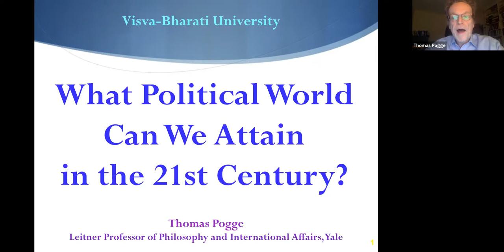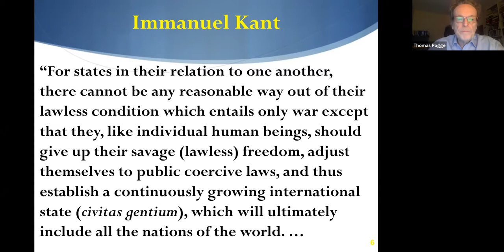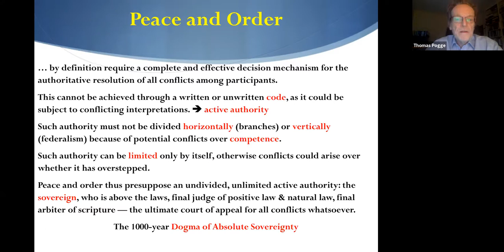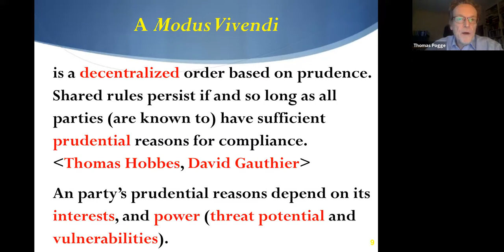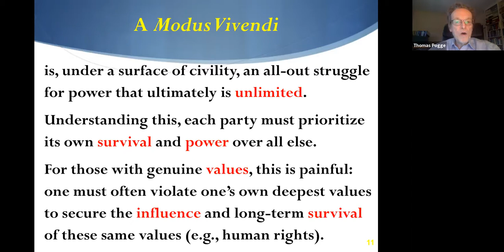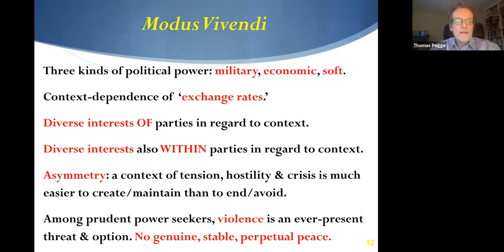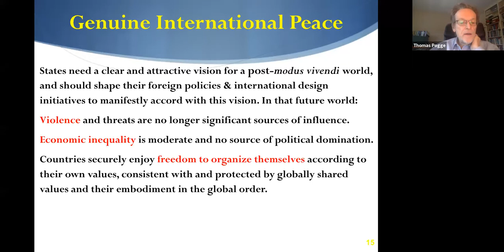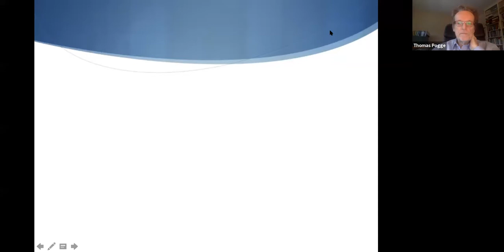27th VIsva-Bharati Lecture Series on 18 February 2021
27th    VIsva-Bharati Lecture Series on “What Political World Can We Attain in the 21st Century?”  delivered by  Professor Thomas Pogge, Professor of Philosophy and International Affairs, Yale University, New Haven, Connecticut, USA.  18 February 2021.